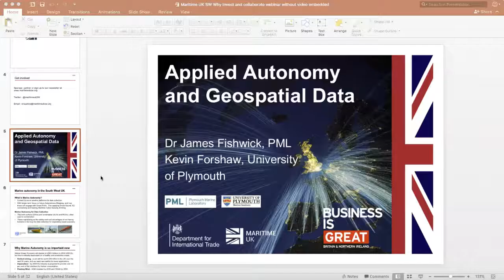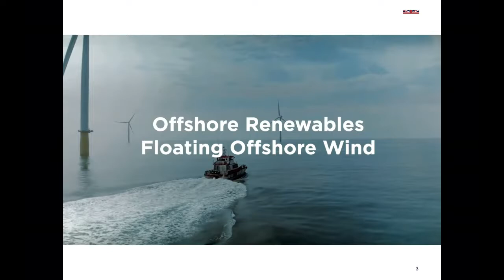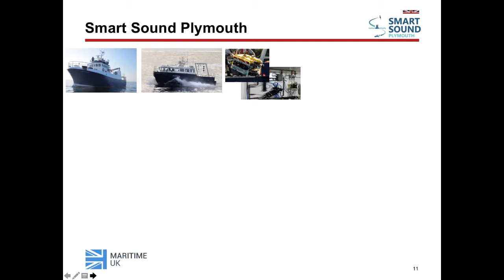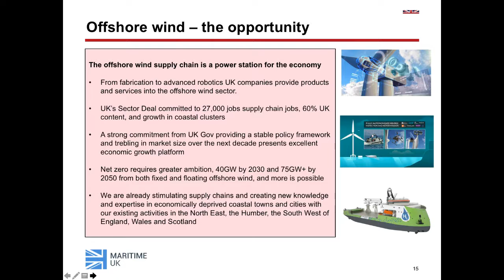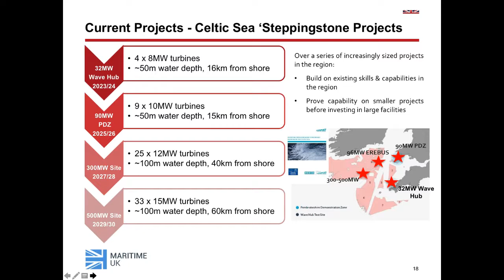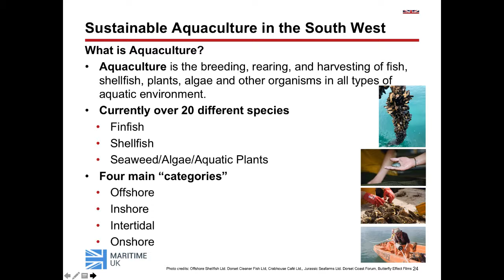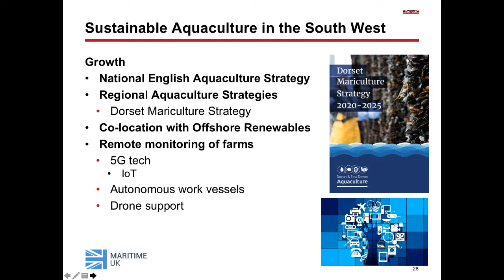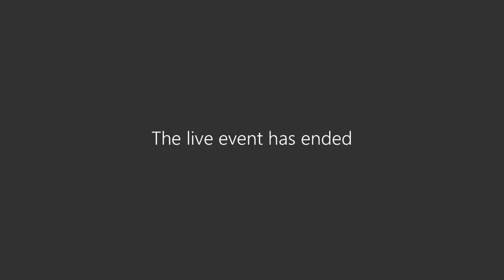Why invest and collaborate with Maritime UK - Oceansgate Marine Technology Webinar Series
In partnership with Maritime UK South West and other local partners, the team at the Oceansgate Marine Technology Enterprise Zone in Plymouth are overcoming Covid-19 barriers to face to face networking and collaboration by hosting a regular programme of marine technology webinars. The events will provide a platform for the world class marine technology offer in the surrounding area with topics including access to innovation funding and support, marine autonomy, case studies covering leading edge tech development and showcasing world class strengths in the SW.

Maritime UK South West will add to the programme by enabling South West exposure to national programmes and opportunities and will also highlight investment opportunities in the area.

The webinars will be part of an ongoing series to be held each Wednesday at 11am, enabling businesses a regular time to plug in to new opportunities.